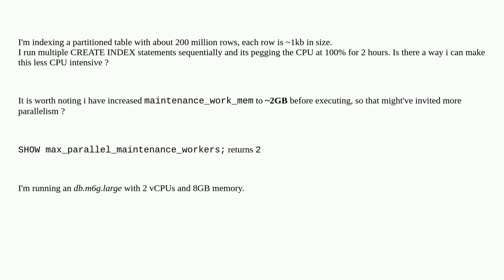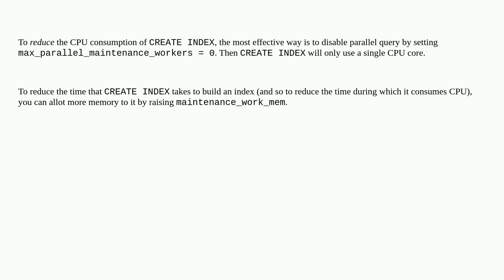How to avoid 100% CPU on CREATE INDEX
A special thanks goes out to the community

  index postgresql